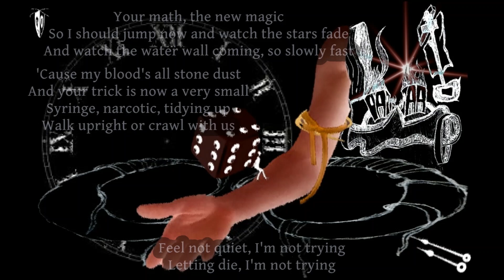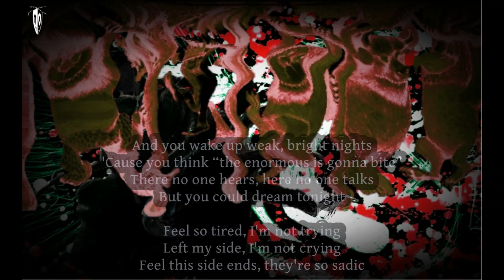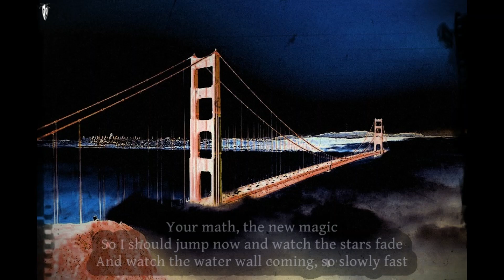Oily Manner - Math Magic (Demo)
Boceto. Demo casera. Home recording.

Math Magic (lyrics)

Your math, the new magic
So I should jump now and watch the stars fade
And watch the water wall coming, so slowly fast

'Cause my blood's all stone dust
And your trick is now a very small
Syringe, narcotic, tidying up
Walk upright or crawl with us

Feel not quiet, I'm not trying
Letting die, I'm not trying

And you wake up weak, bright nights
'Cause you think “the enormous is gonna bite”
There no one hears, here no one talks
But you could dream tonight

Feel so tired, I'm not trying
Left my side, I'm not crying
Feel this side ends, they're so sadic

They'll disappear today
It's going to born tonight, it will...
So much time, but still biting
Moon's key, money, too much dread